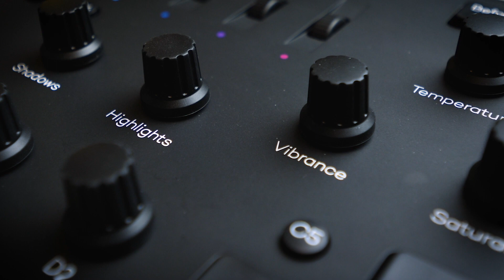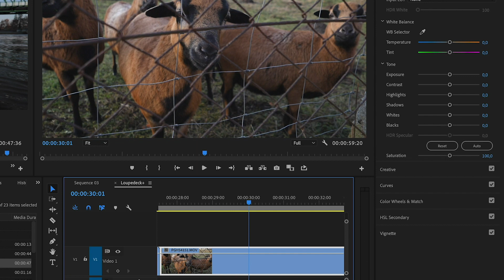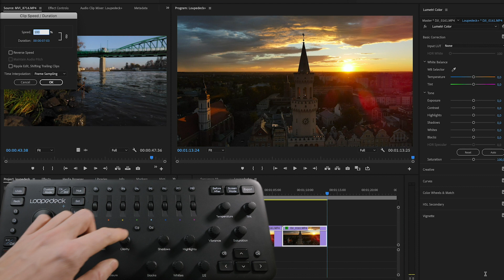Loupedeck klawiatura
Klawiatura Loupedeck+ do montażu filmów i obróbki zdjęć. Chcesz pracować jeszcze szybciej w Premiere Pro, After Effects, Photoshop, Lightroom itd. ? Ta klawiatura jest dla Ciebie idealna.